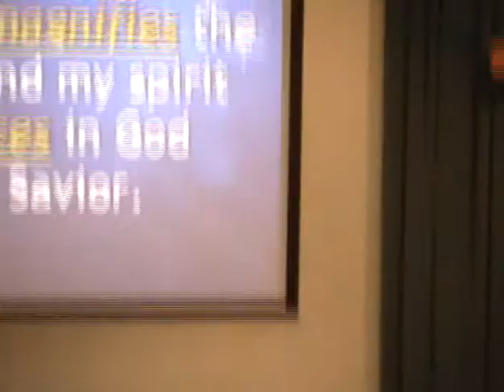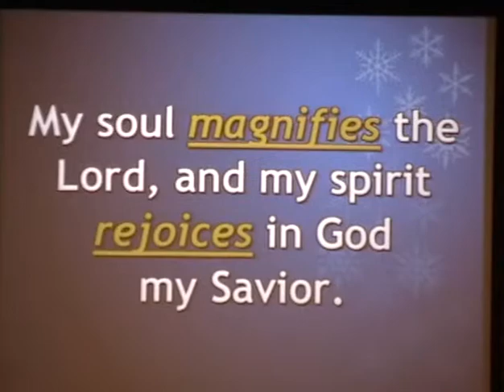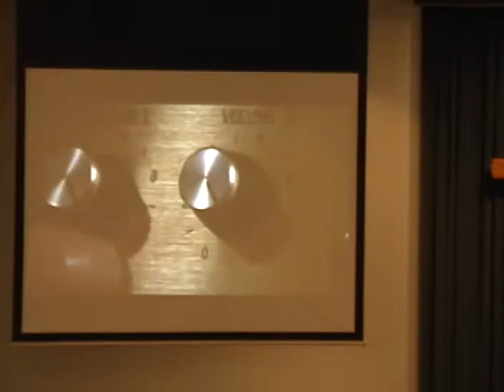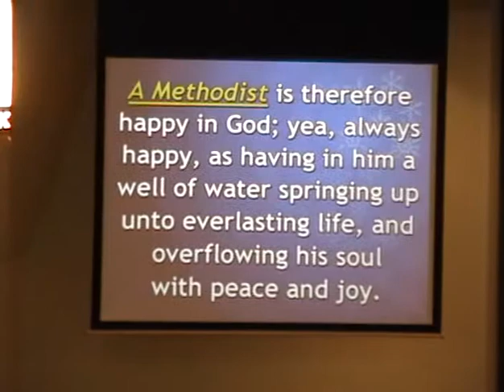JoyMagnified.mov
Magnifying Joy

Luke 1:46-55

Mary is often depicted wearing blue and [pink].

[01_Pier_di_Cosimo.jpeg]

[02_Fra_Filippo_Lippi.jpeg]

[03_Tizian.jpeg]

My soul [magnifies] the Lord, and my spirit [rejoices] in God my Savior

 [these-go-to-eleven.mpg]

[A Methodist] is therefore happy in God; yea, always happy, as having in him a well of water springing up unto everlasting life, and over-flowing his soul with peace and joy.

Pink is for a joy that [encourages]!

Challenge response:

__Wear some pink

__donate to Susan G. Komen Foundation

__ Encourage someone by magnifying the joy of the Lord